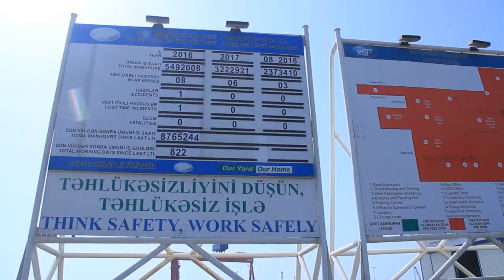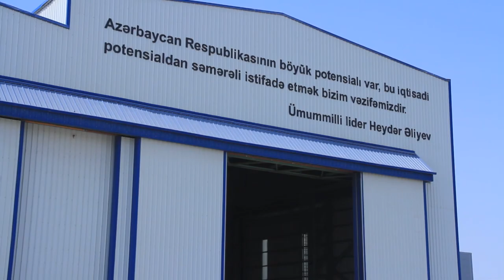5 YEARS CELEBRATION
Baku Shipyard is an integrated shipyard providing shipbuilding, ship repair, conversion and engineering services for the marine and offshore industry around the Caspian Sea.